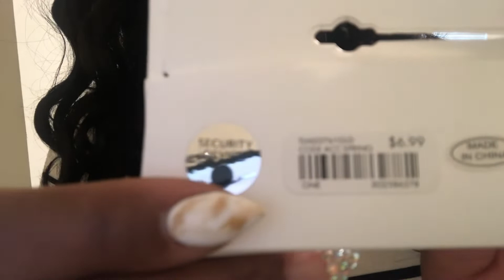Charlotte Russe | Final try-on haul | Why did Charlotte Russe Close? | Bougie on a budget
Why did Charlotte Russe close? Let’s get to the bottom of it. My first and last Charlotte Rousse try on haul.

Do you want to look cute on a budget?

Do you like to look fabulous but don’t have the extra funds?

Watch my try on haul videos to look good on a budget.